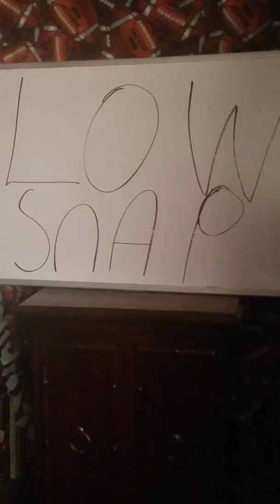Jon Ryan released by Seahawks